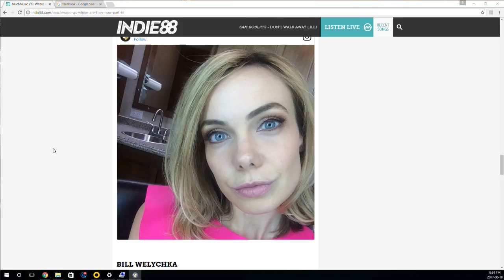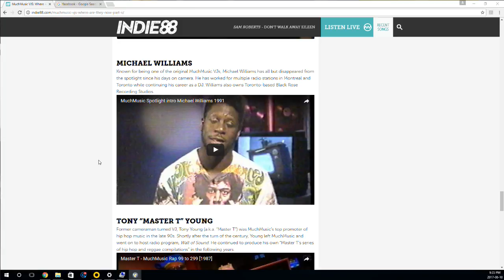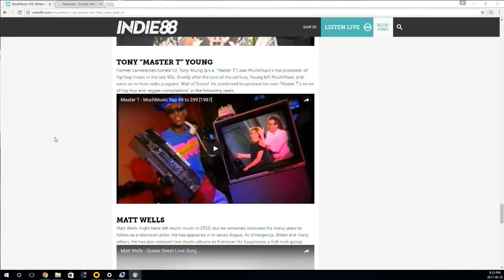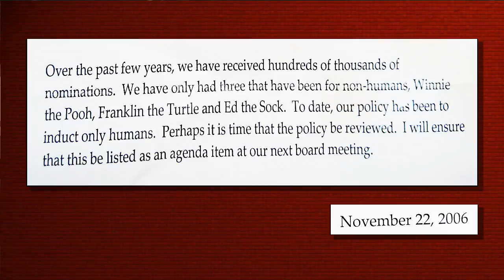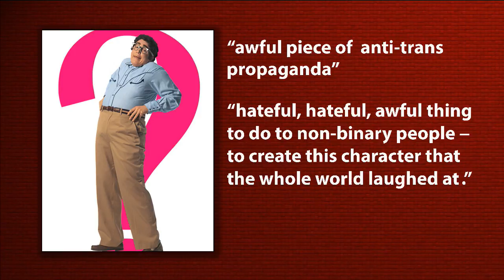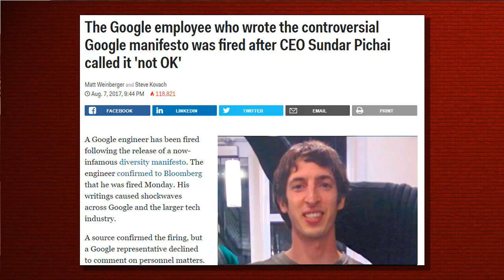ED THE SOCK LIVES! - Google war, transgenders vs. SNL, rating Much VJs - Part 2 of 2!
The Google war! "Transparent" creator's epic attack on "It's Pat"! Rating past Muchmusic VJs - which one did Ed love and which did he HATE?! Plus a new version of "Hinterland Who's Who" and more crap to laugh at. PART TWO of TWO